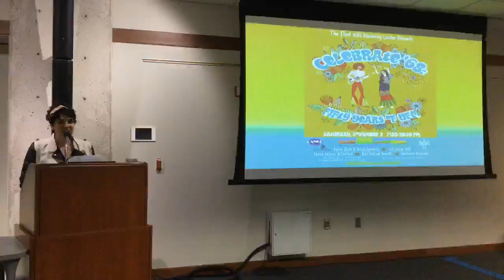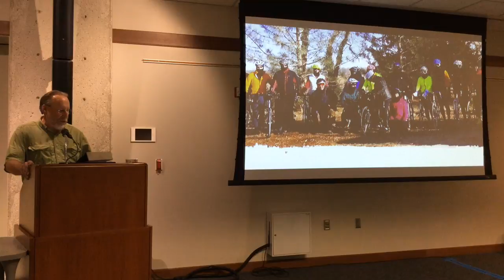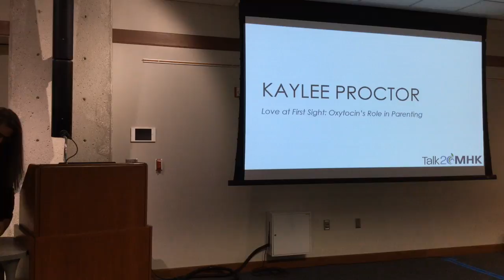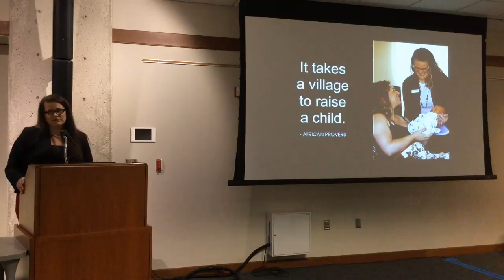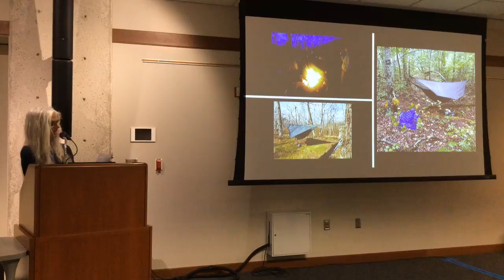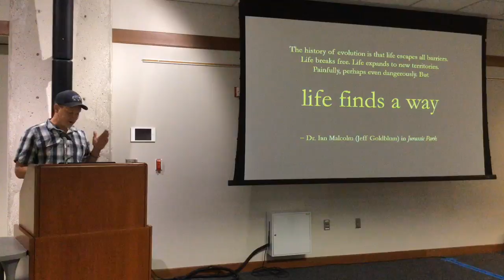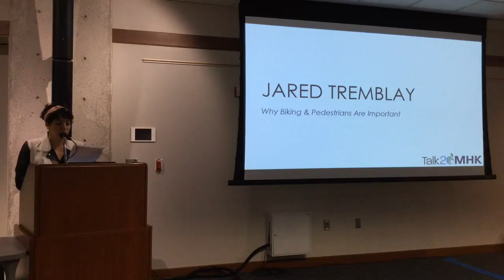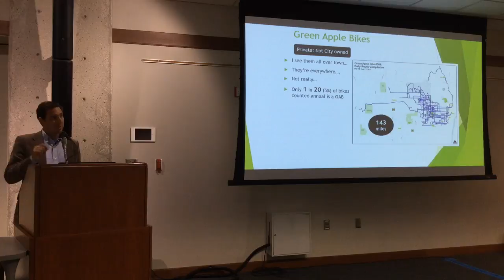Talk20 MHK Livestream - 9/27/2018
Talk20MHK is a collaborative project of UFM Community Learning Center and Manhattan Public Library. The goal of Talk20MHK is to build strong community connections by giving individuals a platform to share their knowledge, stories, and skills with others in the community.

Presenters choose a topic and create 20 slides. Each slide is shown for just 20 seconds, so they have less than seven minutes to share their experience and talk about their passion.

Presenters on September 27, 2018:

Dave Colburn – Bike Riding in Manhattan (04:13)
KayLee Proctor – Love at First Sight: Oxytocin’s Role in Parenting (12:11)
Rita Ross – Adventures on the Appalachian Trail (21:05)
Michi Tobler – Seeing the World Through Science (29:54)
Jared Tremblay – Why Biking & Pedestrians Are Important (37:53)
Q&A – (46:44)